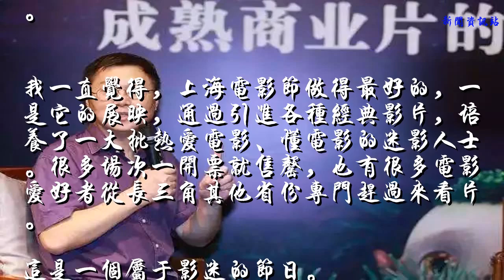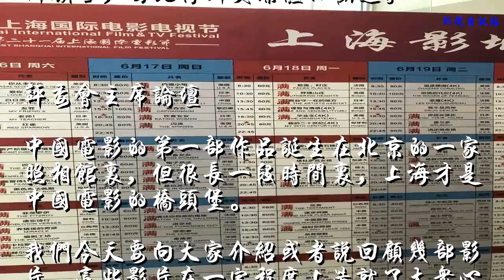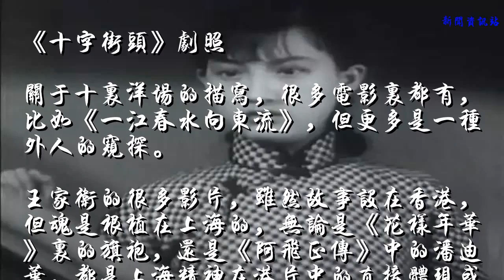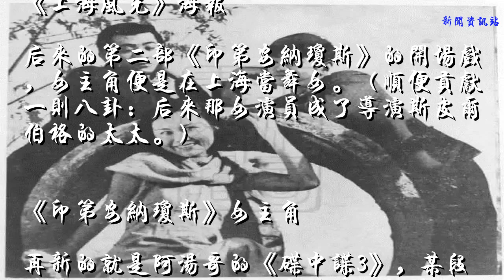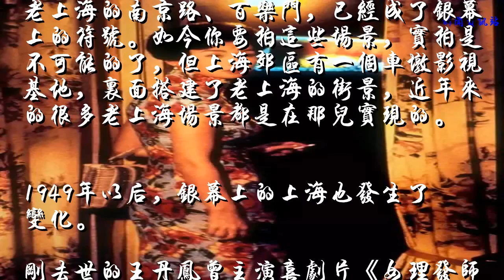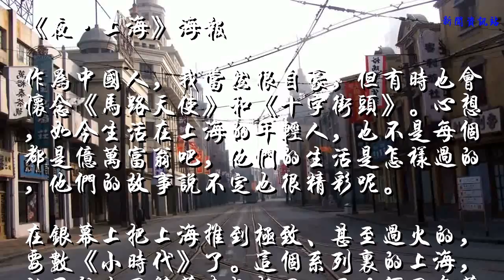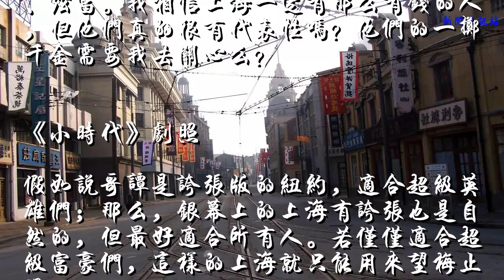周游电影 | 上海的万千模样，留在了这些光影中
【独家视频】

第21届上海国际电影节开幕了。

自从2006年以来，我有幸以各种身份参与到这个电影盛事当中，有时是选委，有时是论坛主持，我还入围过一次创投呢。

我一直觉得，上海电影节做得最好的，一是它的展映，通过引进各种经典影片，培养了一大批热爱电影、懂电影的迷影人士。很多场次一开票就售罄，也有很多电影爱好者从长三角其他省份专门赶过来看片。
这是一个属于影迷的节日。

第二个值得称道的，是论坛。上影节的论坛特别擅长设置话题，能捕捉到电影行业的脉搏，请来的嘉宾也比较直言不讳，畅所欲言，因此特别受媒体的欢迎。

评委会主席论坛
中国电影的第一部作品诞生在北京的一家照相馆里，但很长一段时间里，上海才是中国电影的桥头堡。
我们今天要向大家介绍或者说回顾几部影片，这些影片在一定程度上造就了大众心目中的上海。
电影中的上海
首先介绍两部1937年的老电影，一部是《马路天使》，女主角是周璇；一部是《十字街头》，女主角是白杨，两部的男主角都是赵丹。

周璇
著名的“天涯歌女”就出自《马路天使》。
这两部经典老片，都是讲当年上海的年轻人如何在夹缝中求生存，苦中作乐，积极向上。影片中主人公居住的环境，阳台、阁楼等，被无数后来者模仿。

《十字街头》剧照
关于十里洋场的描写，很多电影里都有，比如《一江春水向东流》，但更多是一种外人的窥探。
王家卫的很多影片，虽然故事设在香港，但魂是根植在上海的，无论是《花样年华》里的旗袍，还是《阿飞正传》中的潘迪华，都是上海精神在港片中的直接体现或传承。

《花样年华》剧照
其实，上海还不断出现在好莱坞影片中，早年有《上海风光》，整个故事发生在上海，当然只有外滩的镜头是真的；

《上海风光》海报
后来的第二部《印第安纳琼斯》的开场戏，女主角便是在上海当舞女。（顺便贡献一则八卦：后来那女演员成了导演斯皮尔伯格的太太。）

《印第安纳琼斯》女主角
再新的就是阿汤哥的《碟中谍3》，某段情节设在当下的上海，高楼林立，蔚为壮观。

《碟中谍3》剧照
老上海的南京路、百乐门，已经成了银幕上的符号。如今你要拍这些场景，实拍是不可能的了，但上海郊区有一个车墩影视基地，里面搭建了老上海的街景，近年来的很多老上海场景都是在那儿实现的。

1949年以后，银幕上的上海也发生了变化。
刚去世的王丹凤曾主演喜剧片《女理发师》，另外还有一部电影《今天我休息》，都是50年代末、60年代初上海跟新社会接轨的尝试，讲述女性怎么走出家庭、到社会上寻找自己的位置，以及助人为乐等事迹。

《女理发师》剧照
当年影响巨大的1964年的影片《霓虹灯下的哨兵》，讲的是南京路上好八连的故事，但影片中的南京路似乎是摄影棚搭建的。

《霓虹灯下的哨兵》剧照
在改革开放初期，上海还推出了一批反映现实的优秀作品，包括《大桥下面》《都市里的村庄》等，着眼于普通人的生活，场景多为工厂、棚户区，虽说是大上海，但比较平实，也比较感人。
其实，很多国产片中的“滨海市”就是上海，当然你也可以看成是任何一座中国大都市。
新世纪以来，上海在银幕上高调重启。
这时的上海，已经凤凰涅槃，立足于世界都市之林。大量爱情片设在上海，比如张一白的《夜·上海》。这些影片，随便往哪个角度拍，都是一派豪华与繁荣。

《夜·上海》海报
作为中国人，我当然很自豪，但有时也会怀念《马路天使》和《十字街头》。心想，如今生活在上海的年轻人，也不是每个都是亿万富翁吧，他们的生活是怎样过的，他们的故事说不定也很精彩呢。
在银幕上把上海推到极致、甚至过火的，要数《小时代》了。这个系列里的上海，就不能光用繁华来概括了，而必须用奢华、炫富。我相信上海一定有那么有钱的人，但他们真的很有代表性吗？他们的一掷千金需要我去关心么？

《小时代》剧照
假如说哥谭是夸张版的纽约，适合超级英雄们；那么，银幕上的上海有夸张也是自然的，但最好适合所有人。若仅仅适合超级富豪们，这样的上海就只能用来望梅止渴了。
作者：周黎明
视频：徐玲琳 曹鹏 王艺
编辑：章鱼涨涨